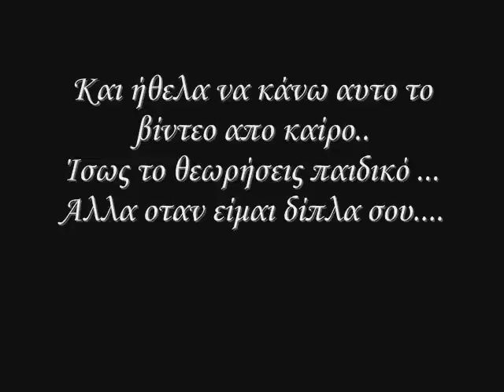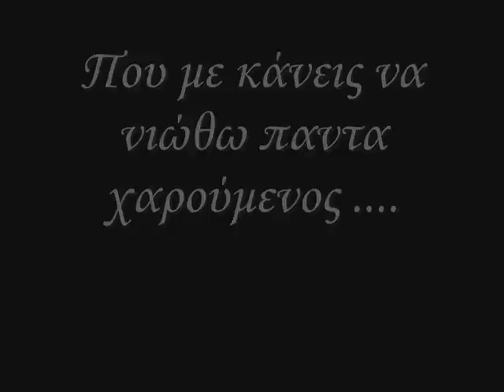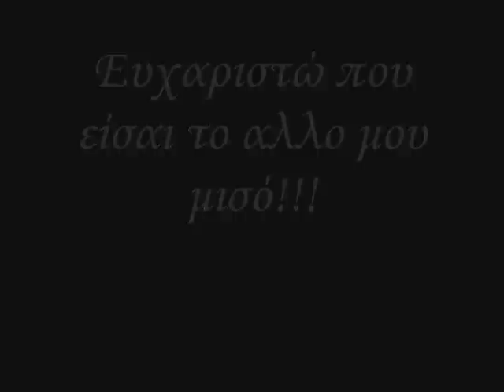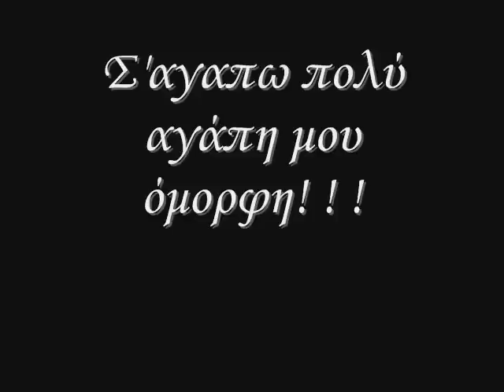(ΔΗΜΗΤΡΗΣ ΚΑΙ ΒΑΣΩ ) (Dimitris Kai Vasw)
ΘΑ Σ'ΑΓΑΠΩ ΓΙΑ ΟΛΗ ΜΟΥ ΤΗΝ ΖΩΗ!